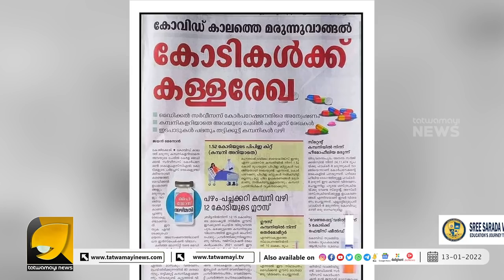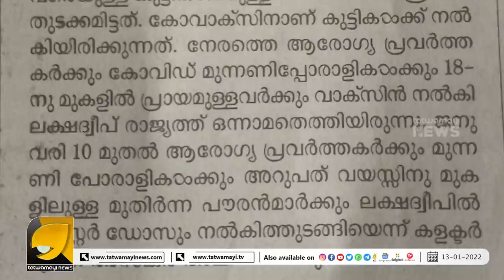ലക്ഷദ്വീപിൽ മോദിയുടെ ലക്ഷ്യം വിജയത്തിലേക്ക് ഷേവ് ലക്ഷദ്വീപുകാർക്ക് ഇനി കണ്ടം വഴി ഓടാം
ലക്ഷദ്വീപിൽ മോദിയുടെ ലക്ഷ്യം വിജയത്തിലേക്ക് ഷേവ് ലക്ഷദ്വീപുകാർക്ക് ഇനി കണ്ടം വഴി ഓടാം | OTTAPRADAKSHINAM